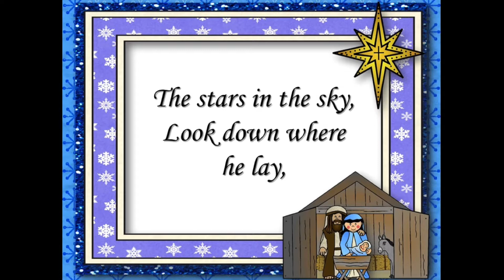Away in a Manger